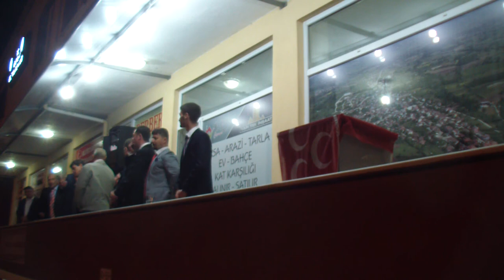MHP | ADAY TANITIM TÖRENİ | 3.BÖLÜM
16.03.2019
3.BÖLÜM
TERZİALAN BELDESİ
21:30